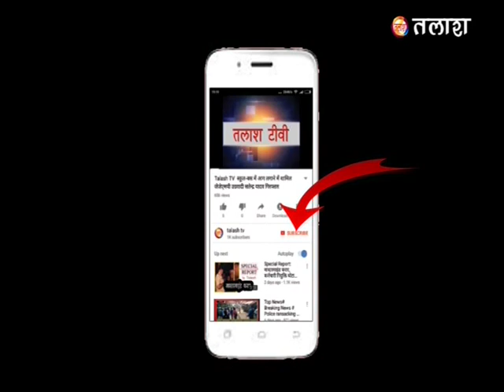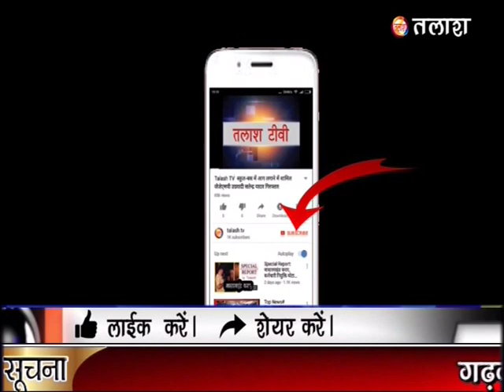विशुनपुरा : अवैध क्रशर प्लांट को किया ध्वस्त